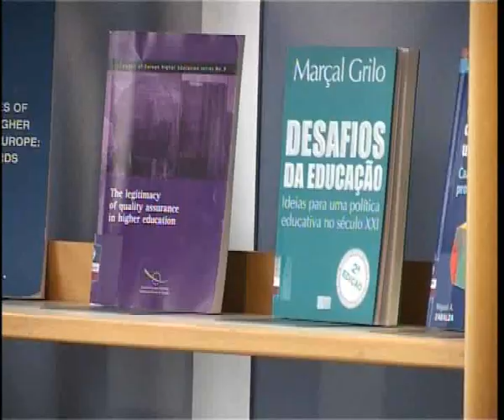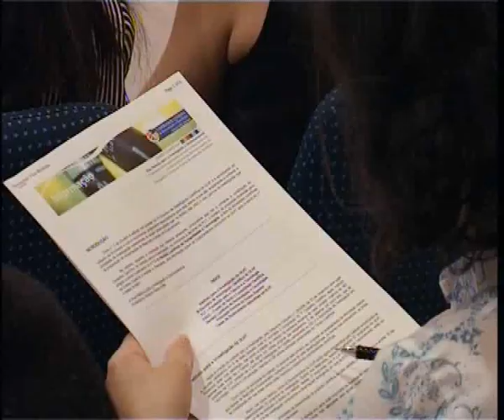Investigacao e Ensino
LOC - Lusófona Online: Conteúdos